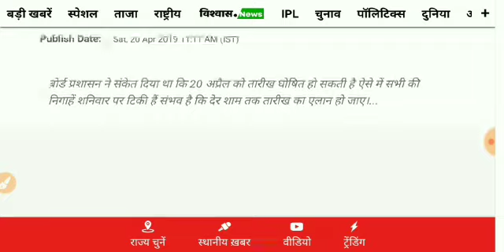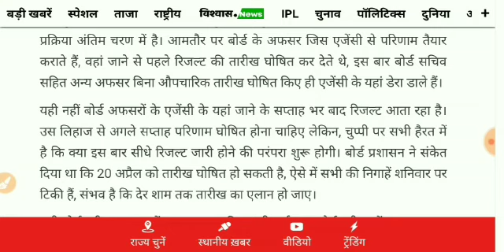Up board result 2019 खुशखबरी | Up board result today news | up board result 2019 इस दिन 100% Proof